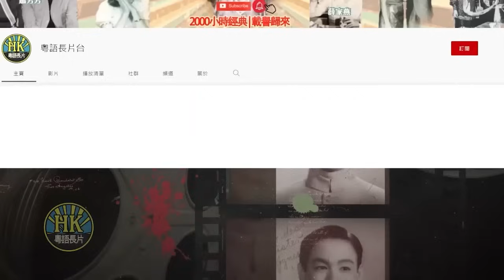《粵語長片》陶三春帶孝打龍袍 (1964)｜于素秋｜麥炳榮｜林蛟｜半日安｜岑國麗｜李香琴｜劉克宣｜導演：王風 | 香港電影 | 香港粵語電影 | 粵語中字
高懷德與鄭恩立功，宋帝趙匡胤與二人結義。恩遇與德早訂鴛盟的陶三春，一見鍾情，宋帝賜婚，德黯然讓愛。寵妃韓素梅及其兄韓龍妒忌德和恩，使計令宋帝斬殺恩。春為報仇，在德幫助下以打龍袍洩憤，梅和龍亦得到報應。